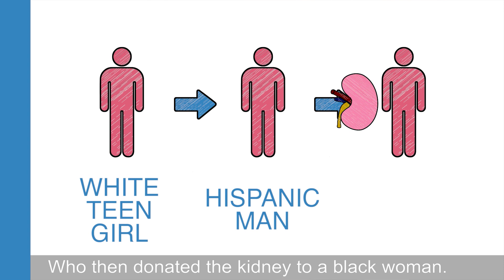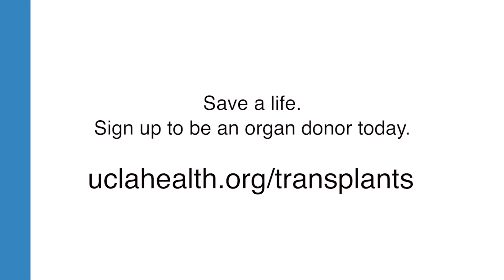All Kidneys Are Pink - Jeffrey Veale, MD | UCLA Kidney Transplant Program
All kidneys are pink. The bodies in which they’re housed can be various shades of brown, attend various places of worship, have various political associations, live in various parts of the town, region, state or country. But the kidneys? They’re, quite simply, pink. No one knows this better than transplant professionals. In fact, the UCLA Kidney Transplant Program performed a staggering 363 kidney transplants in 2017, more than any other U.S. transplant center, according to federal data. Dr. Jeffrey Veale, associate professor of urology at the David Geffen School of Medicine at UCLA, explains how a transplant surgeon sees the world in this video: All Kidneys Are Pink.